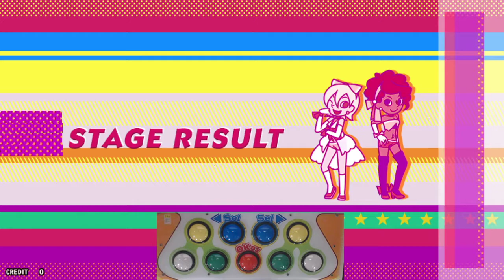[pop'n music peace] GOLDEN CROSS (EX)